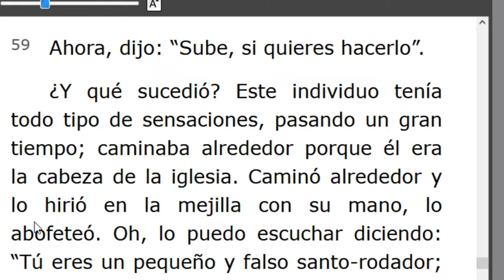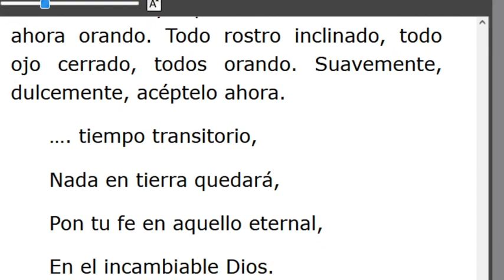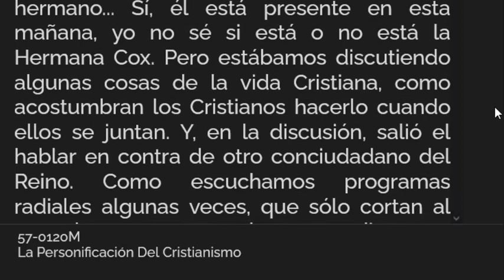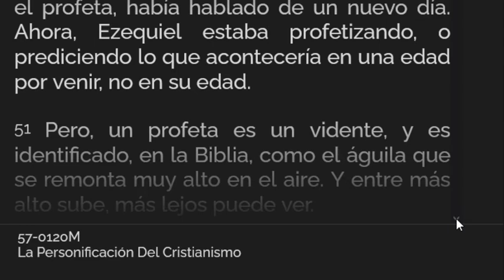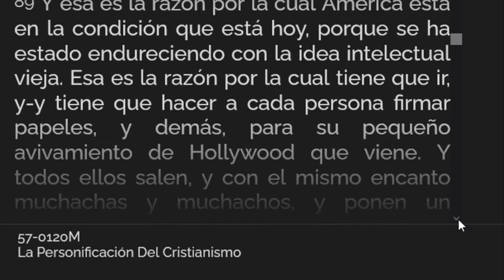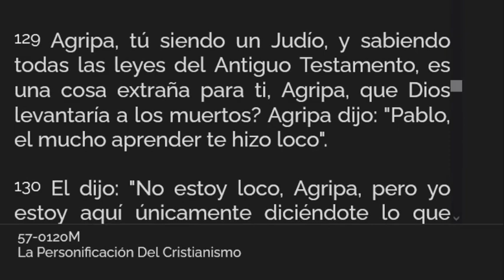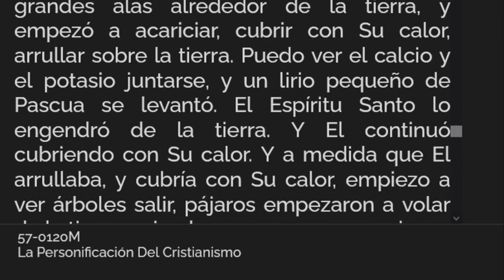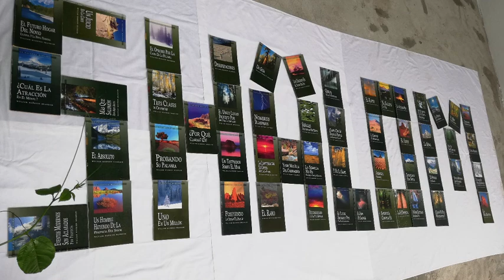LECTURA DE LOS MENSAJES DEL PROFETA !!ELIAS!! WILLIAN MARRION BRANHAM DESDE EL AÑO 1947 Hasta1965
J e r e m i a s   50:
28. VOZ DE LOS QUE HUYEN  y ESCAPAN DE LA TIERRA  DE BABILONIA, PARA DAR EN SION LAS NUEVAS DE LA  RETRIBUCIÓN DE JEHOVÁ NUESTRO DIOS, DE LA VENGANZA DE SU TEMPLO.

=== INICIA: DIOS GUARDA SU PALABRA - 57-0120E... Párrafo: 59...TERMINA Párrafo: 83...
=== INICIA: LA PERSONIFICACIÓN DEL CRISTIANISMO -57-0120M..TERMINA Párrafo: 190..